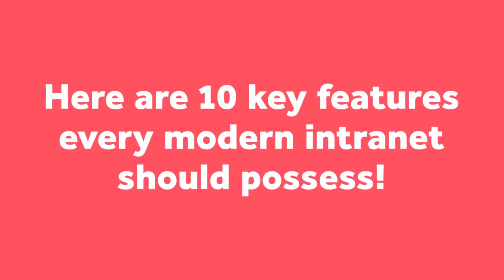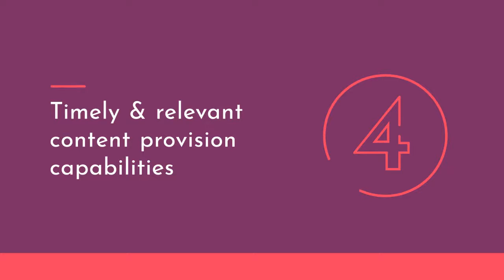10 must have modern features in your intranet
Digital workplace is both an essential goal and a crucial strategy for engaging and supporting employees as companies transform into digital businesses. The demand for high-performance teams is a crucial factor playing into today’s workplace dynamics.

This development is influencing changes in how employees engage with each other, including their use of communications and collaboration tools in both physical and virtual workplaces.

According to Forrester, 73% of workers regularly turn to corporate intranets for accessing the information they need at work. Despite intranets being the gateway of information and collaboration, they still are expensive endeavors. Making the best use of the investment made and driving adoption is the key to any intranet success.